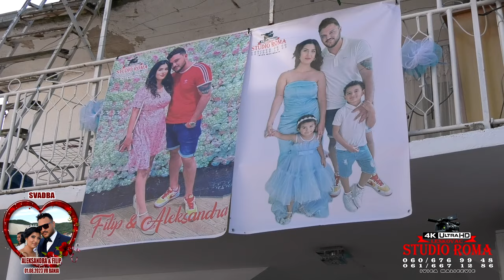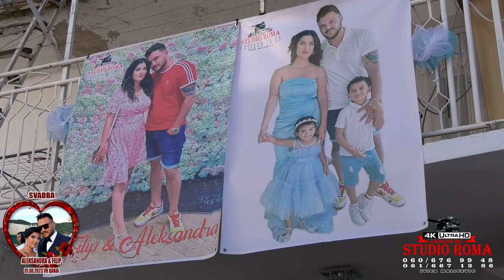SVADBA FILIP & ALEKSANDRA SITA1 - 01.08.2023 VR BANJA STUDIO ROMA IVICA 4K LESKOVAC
kamera:Ivica Malicevic
kamera: Osman Malicevic

2023